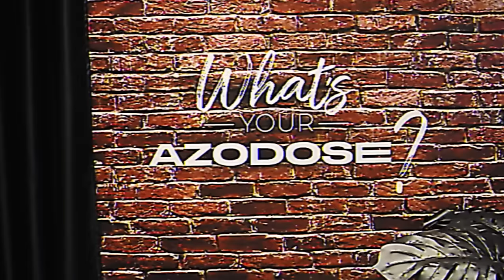JOSE FELIX RAMAJO | Cártel de Sinaloa, III Guerra Mundial, Israel, inteligencia militar...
Hoy hablamos con José Félix Ramajo, encargado de seguridad privada, en la pasado trabajo en Honduras y fue el objetivo nº1 del cártel de Sinaloa, mas tarde volvió a España, pero en su transición trabajo en Israel.
Tratamos temas como la inteligencia militar, los cuerpos y fuerzas de seguridad del estado, política, la III Guerra Mundial y mucho mas. Nos emocionamos mucho con sus historias pero sobre todo cuando tratamos el tema de la familia, ya que su hijo presencio en directo la grabación de esta entrevista.

POR SI TE PIERDES:

0:00 Inicio
2:57 Presentación
4:30 WHAT'S YOUR AZODOSE?
12:50 Tegucigalpa (Honduras)
14:00 Narcopistas
16:40 Privacidad e intimidad de Georgina
23:08 Seguridad en las casas
26:50 Derecho de defensa de tu propiedad
30:40 Material de los cuerpos de seguridad
41:35 Barbate y las narcolanchas
43:45 Políticos y el ansia de poder
50:35 La guerra de Israel
55:34 III Guerra Mundial
58:40 Inmigración ilegal
1:07:05 Un criminal nace, no se hace
1:08:40 Las religiones
1:15:30 Como sobreviví a 230 impactos de bala
1:18:50 Varios intentos de asesinato
1:22:53 Relación con 'El Sapo'
1:24:28 La lección más importante : observar y callar
1:26:27 La familia (se emociona)